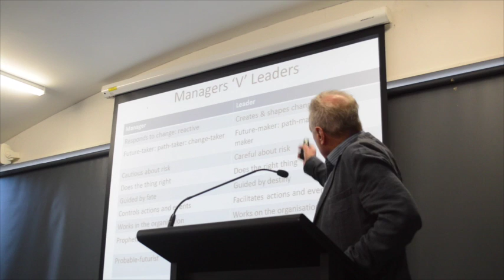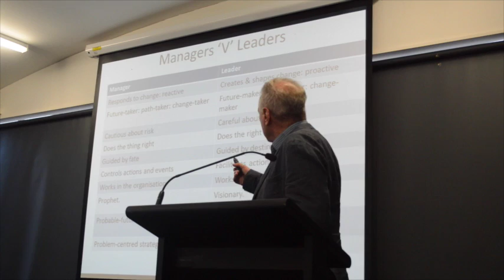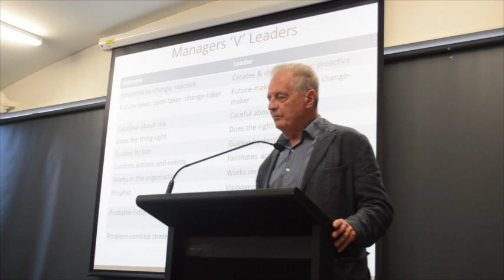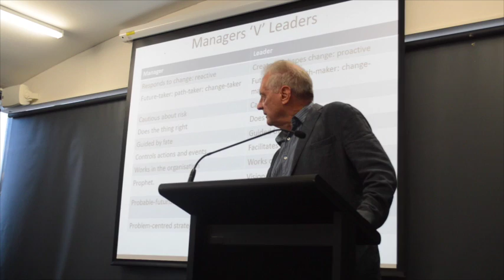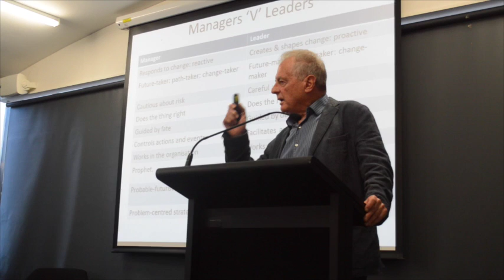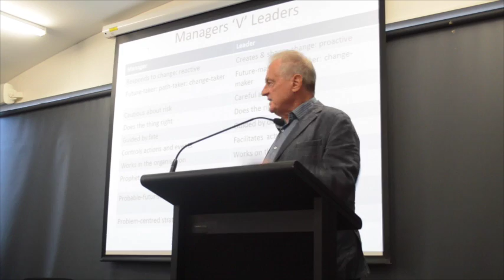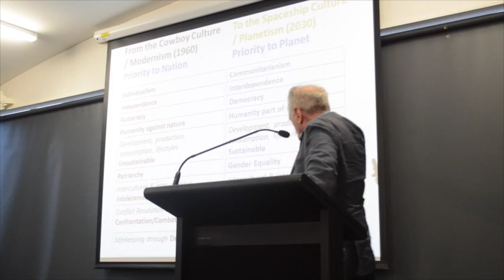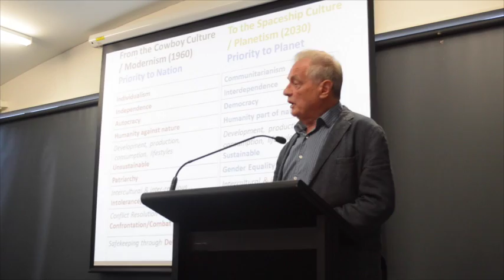Conversation Series - "30 Years from now", Peter Ellyard